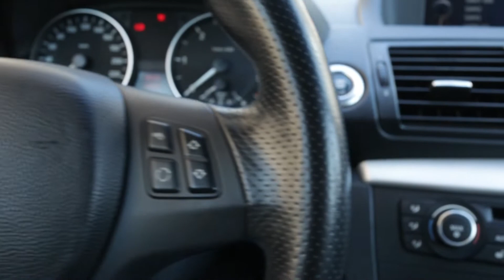Makeover Vlog: Getting Pink Balayage and Piercings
What better way to get closer to your Anime Waifu than to turn into her?
Just kidding… but this video was inspired by Kitagawa Marin so If you haven’t watched the anime, what the heck are you waiting for?

Anime: Sono Bisque Doll wa Koi wo Suru

[TeoSenpaisWorld is a participant in the Amazon Services LLC and AWIN Associates Program, an affiliate advertising program designed to provide a means for sites to earn advertising fees by advertising and linking to stores.]

WHO AM I:
I’m Teo, an engineering student from Germany and I mostly make videos about skill learning to show that anyone can learn anything if they really set their mind on it.